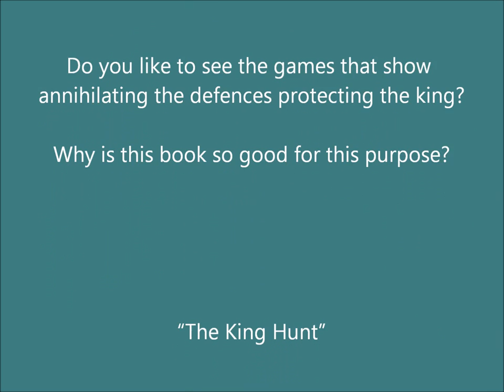Chess Olympiad 2014: Tsoi vs Granados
Nicole Tsoi vs Maria Granados
Chess Olympiad (Women) 2014
Indian Game: General (A45)
1. d4 Nf6 2. Bf4 c5 3. e3 cd4 4. ed4 g6 5. c3 Bg7 6. Nf3 O-O 7. Bc4 a6 8. a4 d6 9. O-O Nbd7 10. Re1 b6 11. Qe2 Re8 12. Bf7 Kf7 13. Ng5 1-0